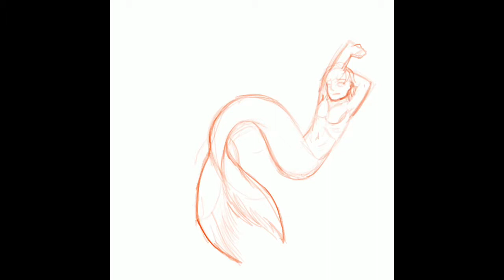Hiccup mermaid || Speedpaint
Hey! Welcome by my new video!
Sorry, I forgot to add the program and time
Program : procreate
Time : 6H